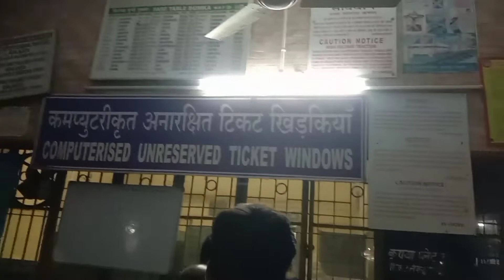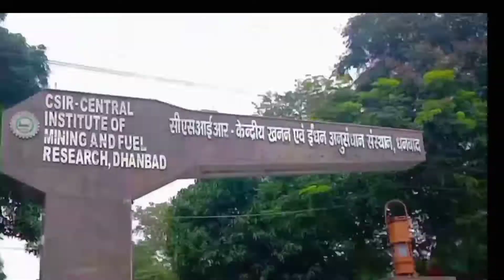देवघर जाने के लिए कांवरिया हुए पागल🛕🛕🙏 बाबा धाम vlog 207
deoghar jane ke liye kanwariya huwe pagal

Baba dham

Baba dham special vlog

deoghar jayenge vlog

deoghar me kanwariya

baba dham me puja vlogs

deoghar special vlog video

Vasuki nath vlogs

deoghar me puja vlogs

bol bam vlogs

bol bam jayenge blogs

mr. AR official

basukinath Vlogs

mr. AR

AR vlogs

mrarofficial

vlog 207

I am Aditya Tiwari (mr AR) from Dhanbad Barwadda